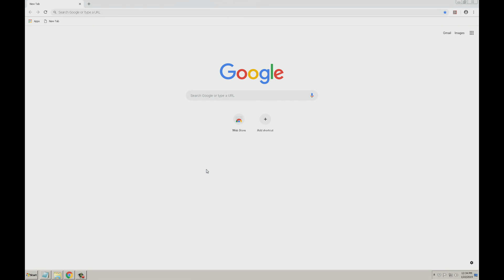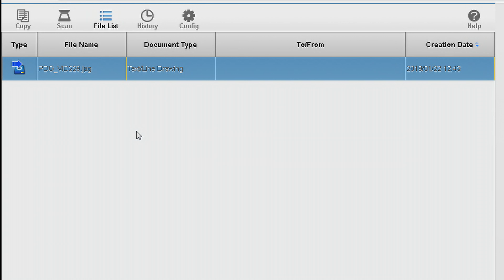Epson T5270 QUICK Scan - Pro Digital Gear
Here is how you can quickly use your Epson T5270 Scanner attachment to save files to you computer if you have a HDD in your T5270. We were using windows here but it should work on Mac too.
Follow steps in this video at your own risk.